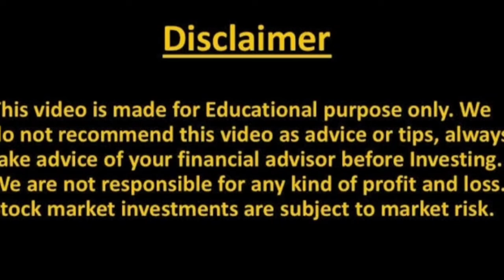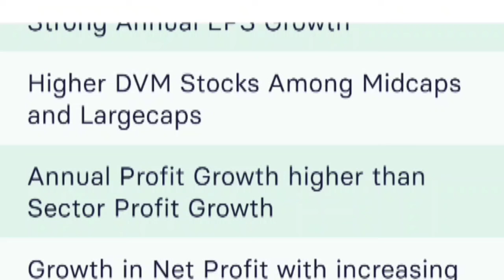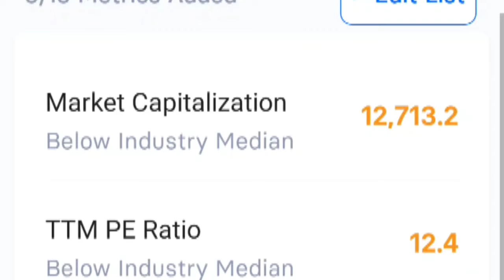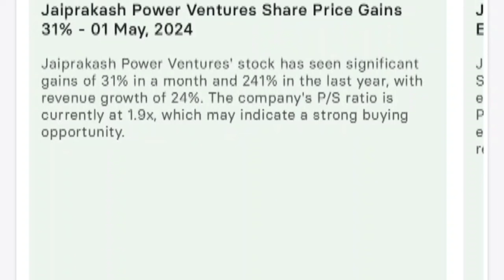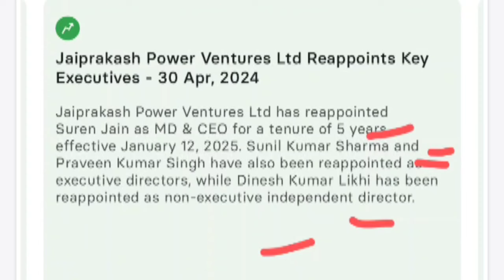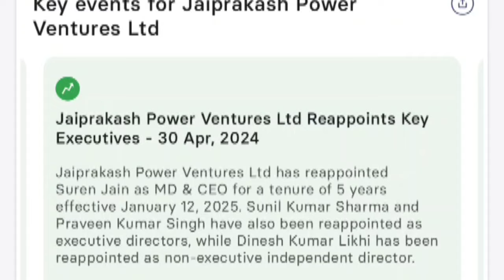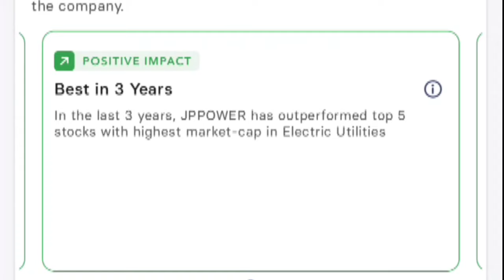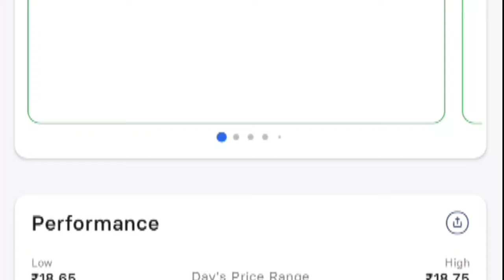JP POWER SHARE NEWS | JP POWER SHARE TARGET | JP POWER STOCK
Topic Covered -

jp power
jp power share breakout
digital marketing in india
jp power share q4 result
jp power stock news today
jp power stock latest news today
jp power ventures share
jp power venture
jp power share april
cnbc awaaz
market news
jp power share letest news
jp power share future target
jpassociat latest news
jp associates share news
jpassociat share latest news
jp associates news
jp associates share target
jaiprakash associates share
online kamai
jp power share 29 april
jaiprakash associates share analysis
jp associates share price target
cryptocurrency
jp power stock analysis
penny stocks
jp power share letest news today
jp power share 02 may
jaiprakash associate share
jp associates share latest
jp power share next target
jp power stock letest news
jp associate
jaiprakash associates
jp power share buy or not
jaiprakash power share targets
jp power share today news
jp power share news today live
jp power share anelysis
jp power q4results
jp power share latest news | jp power share latest news | jp power latest news
trading live
jp power share 8 april target
asliscalper
jp power share news cnbc awaaz
jp power share market news
live trading
vipul live trading
reliance power share april
vipul kaushik live
make money by options trading
how to make money by option buying
jp power share target tomorrow
reliance power share latest news
crypto currency
jp power share 09 may
jp power share 26 april
stock market live
jp power letest news
j p power share
vodafone idea share
aster dm healthcare share latest news
jp power share latest